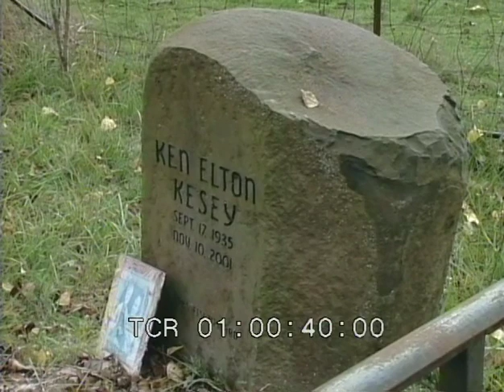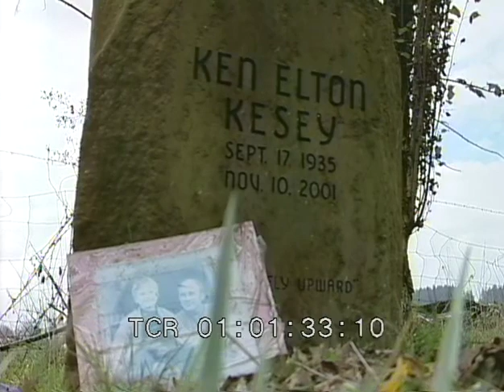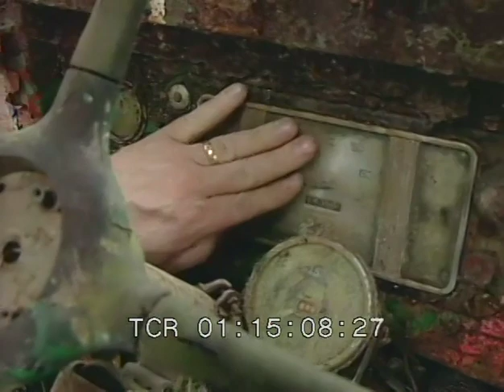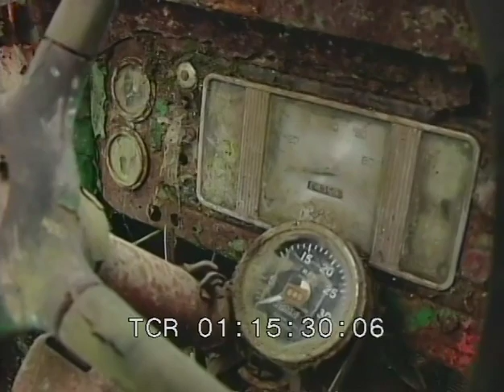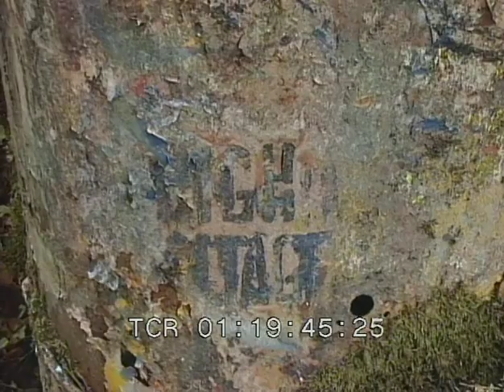Ken Kesey, Merry Prankster FURTHUR BUS resurection part 1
Pulling the original Furthur (Further) bus out of the "swamp. A group of volunteers help bring Ken Kesey's bus indoors. what a day! The original Merry Pranksters are helping out also!